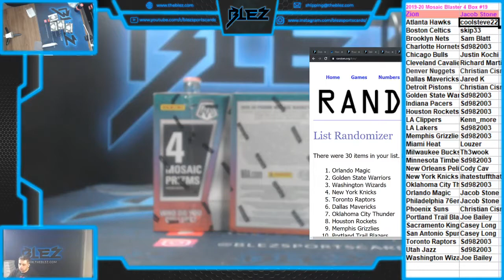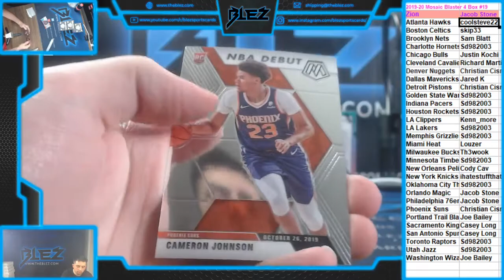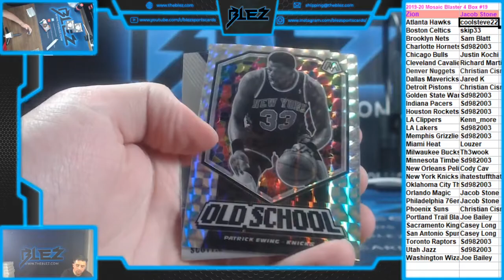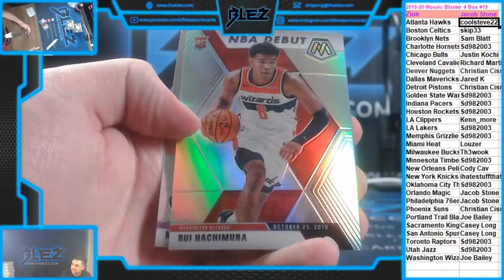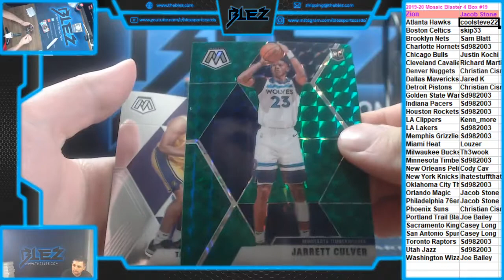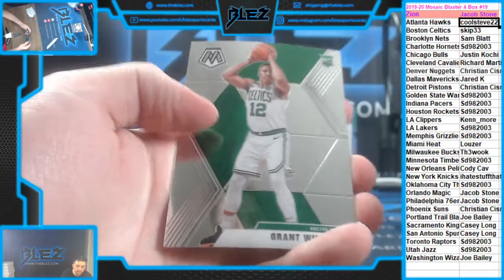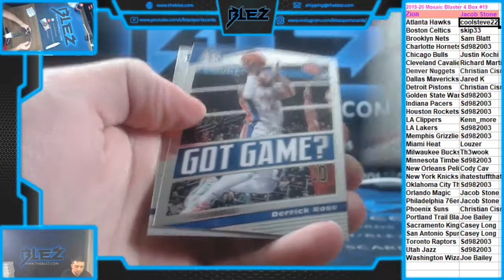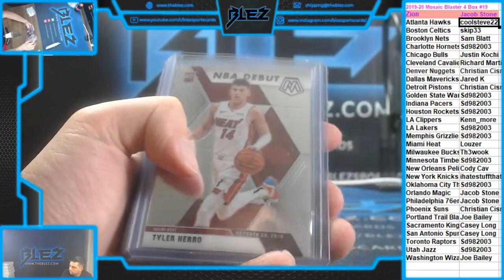2019 20 Panini Mosaic Basketball 4 Box Blaster PYT #19